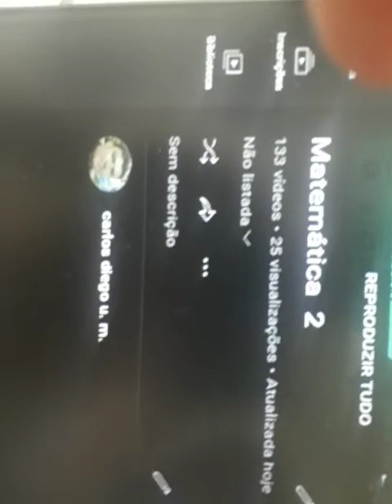como transferir playlist entre 2 canais youtube. no papel